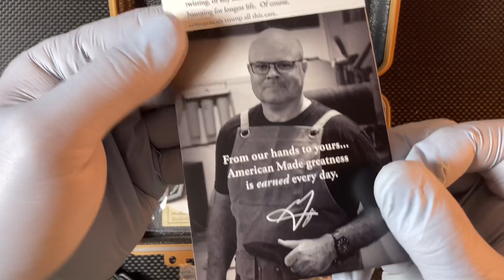매드포드의 최고급 오토 나이프 노스페라투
감사합니다